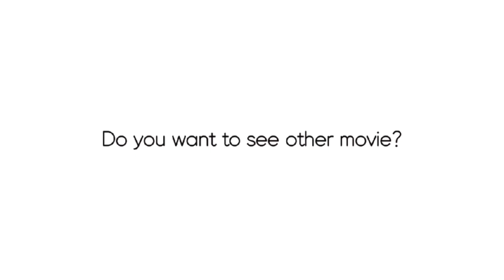클래시로얄 극상성 다 때려잡는 최트 8347 해베무 세계1위 JUSTHIS님의 천상계 래더 플레이! (랭커초대석)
BGM

Bgm information: Defqwop - Heart Afire

Syn Cole - FellGood

JPB - High

ReyroVision - puzzle

영상출연해주신 저스디스님과 시청해주신 시청자분들 정말 감사드립니다🙏!!